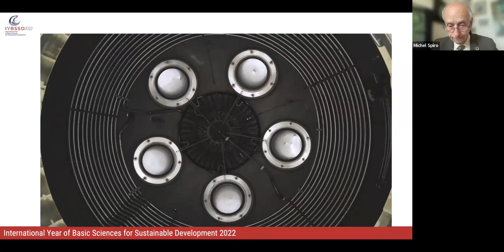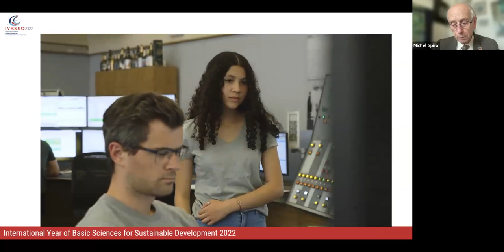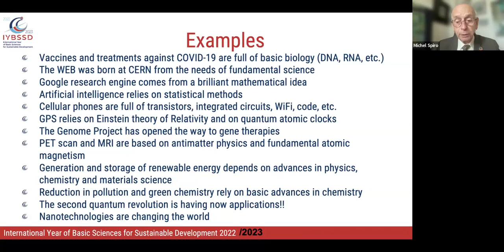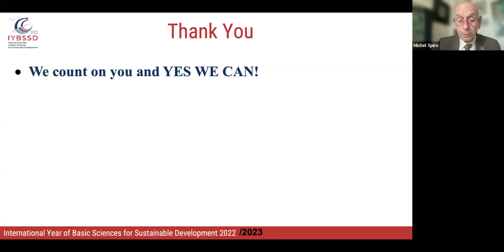Michel Spiro - 27-05-2023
Welcome Address by Michel Spiro at the International Forum on Basic Sciences, Science&Technology and Innovation and Sustainable Development
Beijing, 27 May 2023